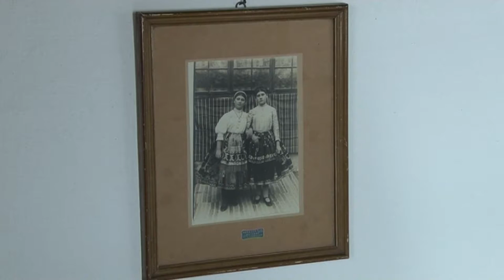Értékeink - Decs 20180323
Értékeink - Decs